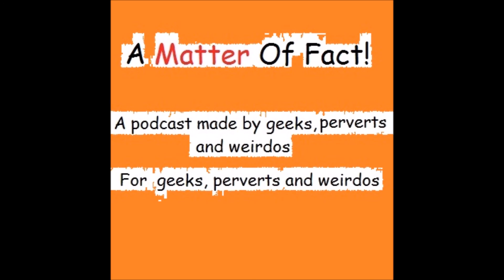A Matter Of Fact - E09 - Drawing & Animation - R4 Film & TV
The Simpson's foresight, Jasper & Jynx and the Aladdin conspiracy!